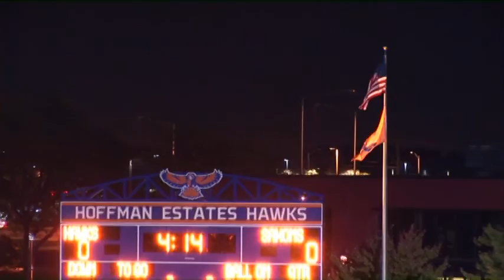HE v Schaumburg 10 14 16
The Hoffman Estates Hawks hosted the Schaumburg Saxons football team in an MSL West rivalry match.  Hoffman Estates cruised to a 35 - 7 victory assuring them of a place in the playoffs.